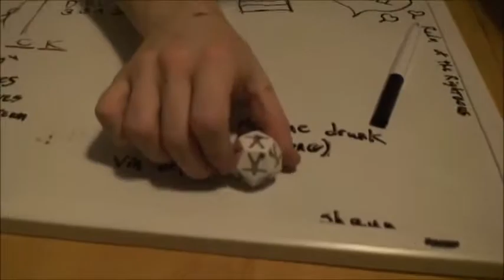Gold - Evan/Habit CMV (EverymanHYBRID)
read description for info

is it obvious that i like habit yet

also wowie sorry for the song being so quiet- i didn't realize just h o w quiet it is until now rip

movie maker decided to crash while i was doing this tbh, so if anything's messed up or glitch-y, blame it on that
i know how to at least kind of use movie maker i swear

SONG - Gold by Imagine Dragons